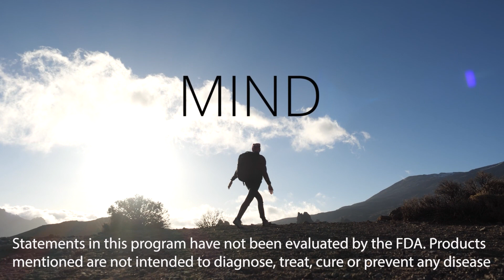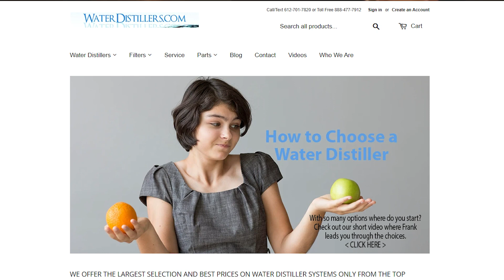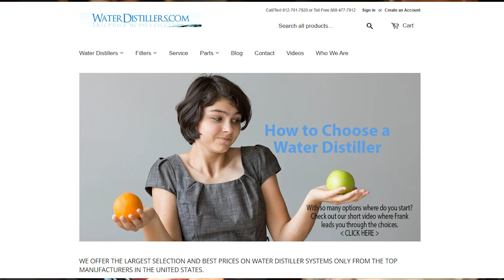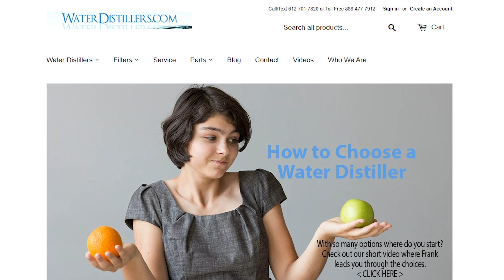Set Up For Success In 2022 - Hunt4Wellness - Episode 32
Set Up For Success In 2022 - Hunt4Wellness - Episode 32.  Hunt4Wellness hosts John & Kristi Hunt talk about goals, systems and how to set yourself up for success in 2022.
Show Notes:
01:49 What people start doing this time of years
02:10 Why you need both goals and systems
02:47 How traditional goal setting is handled
03:01 James Clear's thought on systems
03:31 How a workout plan can be systemized
04:07 Podcast 26 "Exercise Naturally" Click here to Watch or Listen
04:28 The example of weight loss
05:29 The system of tracking your food intake
06:05 The Lose it App
07:20 Intermittent Fasting
08:30 What happens when your situation changes
10:13 The importance of where you want to be in your life
10:58 Not getting overwhelmed
11:13 Podcast Episode #4 "4 Ways Steps to Reach Your Health Goals" Click Here to Watch or Listen
12:15 Kirsti's goals for 2022
13:05 Prayer Journal from Val Marie Paper
14:06 John's goals for 2022
15:27 Podcast 24 "Supporting Good Sleep Naturally" Watch or Listen Here
16:17 Focusing on the results of your efforts
17:16 Setting Up Evaluation Points in your system
18:07 Pick 1 thing and go for it!
18:32 Get accountability